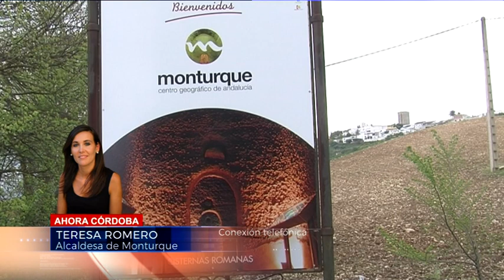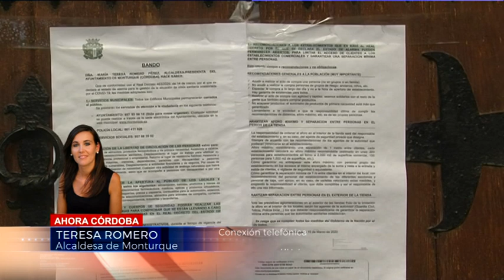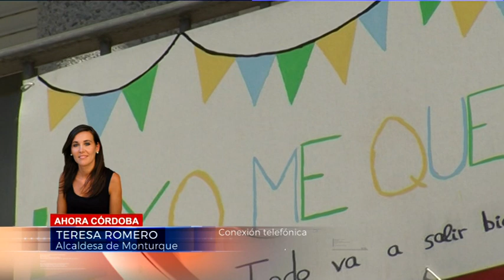ENTREVISTA TERESA ROMERO, ALCALDESA DE MONTURQUE 010420